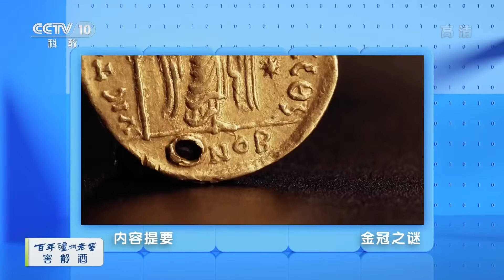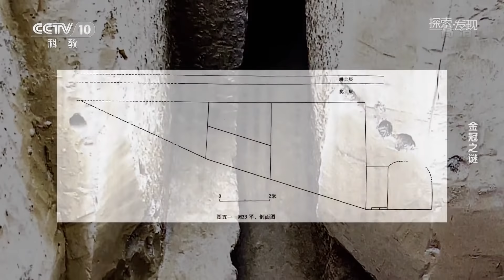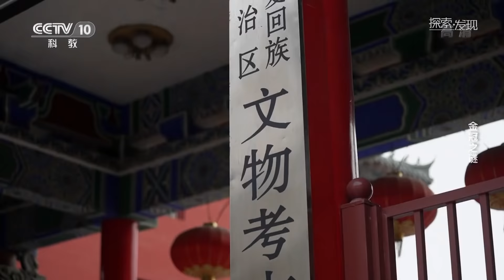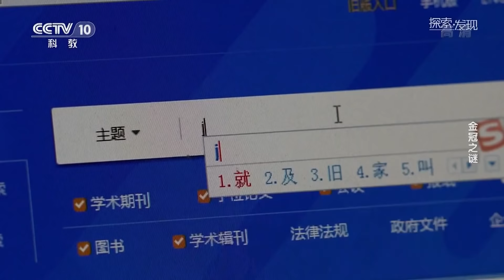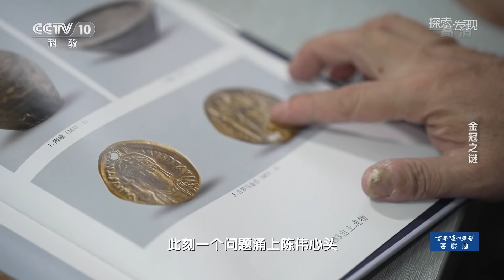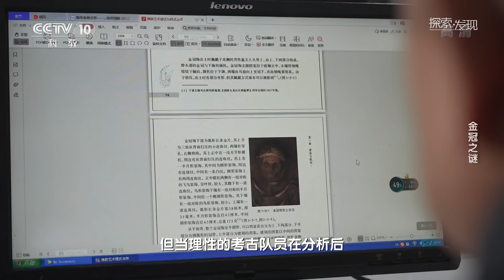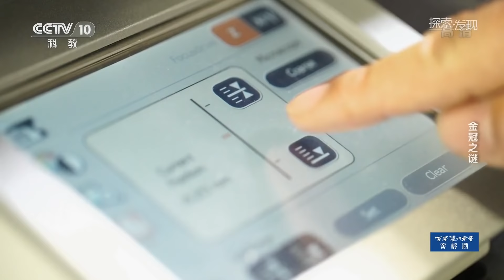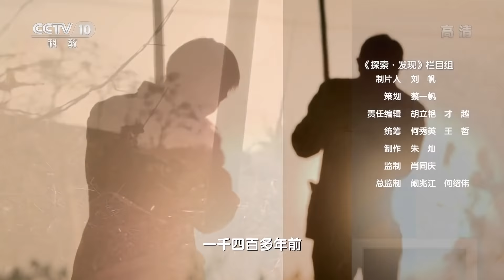金头冠、金颌托、金带扣、罗马金币…… 一座小墓竟发现大量金器？墓中尸骨“牵手”长眠千年 是浪漫还是另有隐情？ 《金冠之谜》| 中华国宝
本期节目主要内容：2004年考古队员在宁夏发现了一座独特的隋代墓葬，墓葬不仅有金器陪葬，墓中两人还并排合葬，他们手部关节重叠，似乎“牵手”长眠千年。然而，浪漫只是后人的附会，理性的考古队员试图发现背后真相。